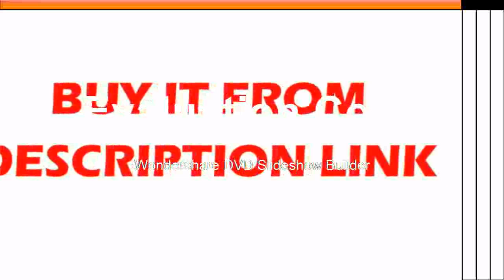Digital Hunting Night Vision Monocular Goggles GPS LCD Infrared IR Telescope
Product On Aliexpress

Brand Name:BestguarderModel Number:WG-50Type:MonocularEffective Visual Distance:350m(Night) 1500m(Day)JPEG:2592*1944,1600*1200,640*480Video:1280*720,640*480@30fpsVideo Out:PAL or NTSCFeatures:Night Vision, 6x50 ZoomLanguage:English,French,German,Swedish,Japane